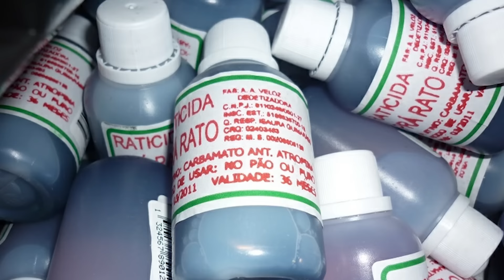receita do tiktok